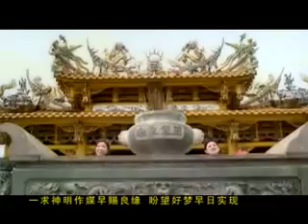[群星] 廟宇朝拜+打鑼打鼓 -- 六六大顺滿家園 (Official MV)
群星 -- 六六大顺滿家園 (Official MV)